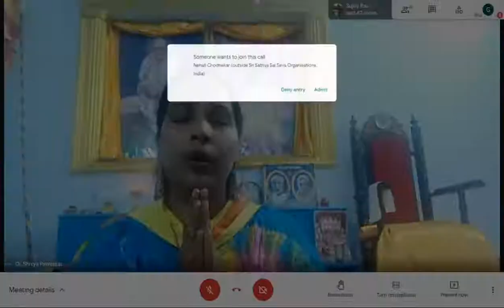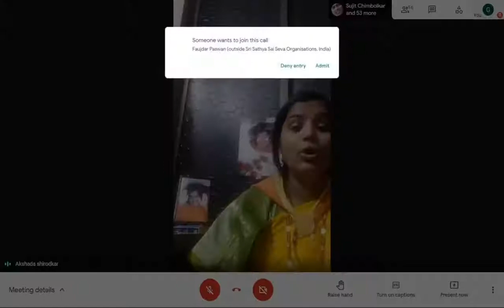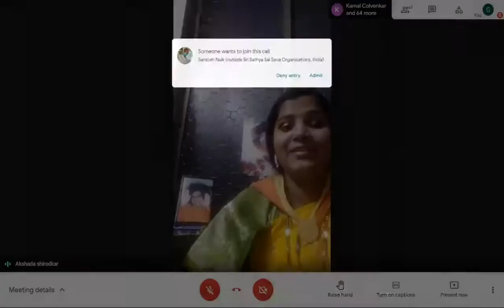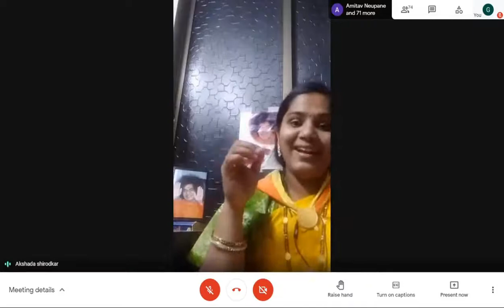Saiyuva Anubhuti, Dr. Akshada Pawaskar Shirodkar , SSSSO Goa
A part of the SaiYuva Anubhuti talk series, this is the 17th talk in the series by Dr. Akshada Pawaskar Shirodkar of Badlapur, Thane